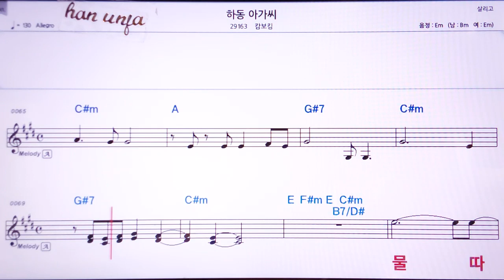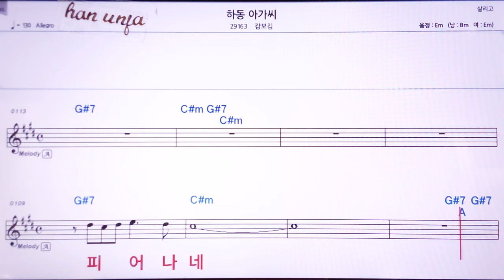💖하동 아가씨/킴보킴 👍MR,노래방, 악보, 코드,Karaoke With Sheet Music